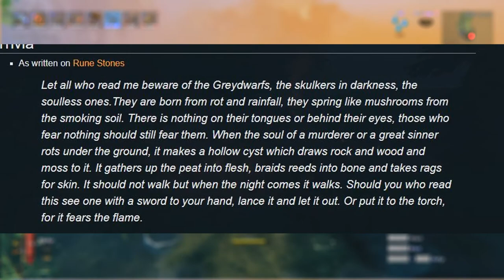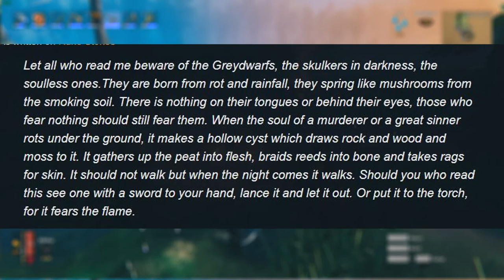Who Are The Greydwarfs? Valheim Lore Part 2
Who are the Greydwarfs? Where did they come from? I attempt to answer these questions in this video!

I really hope you enjoy this Valheim video! I'm going to be introducing a new series based on Valheim lore and the things you may have missed in the game!